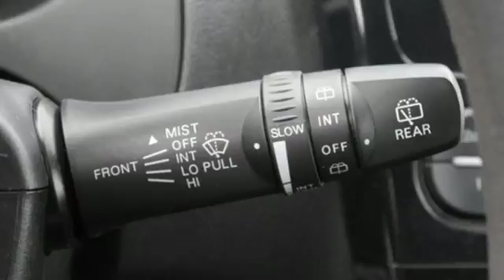Used 2014 Mitsubishi Mirage Saint Paul White-Bear-Lake, MN W86670B - SOLD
Year: 2014
Make: Mitsubishi
Model: Mirage
Trim: 4dr HB Man DE 1.2l 3cyl
Engine: 73 L 3 Cyl. Cyl.
Transmission: Automatic
Color: Sapphire Blue
Interior: Black
Mileage: 39938
Stock #: W86670B
VIN: ML32A3HJ1EH023741
Lifetime powertrain warranty. Accident free history report. Low mileage commuter or first car. You can't go wrong.

Address:
3400 Highway 61 North